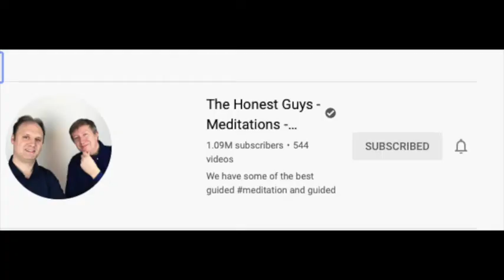7 things I do for my Mental health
May is the mental health awareness month. We should all speak a little more freely about our mental health and help each other out for mental health improvement. I would love it if someone found something worth doing from this video Namaste!

Artist: The Great North Sound Society | Track: Oceanside Bonfire